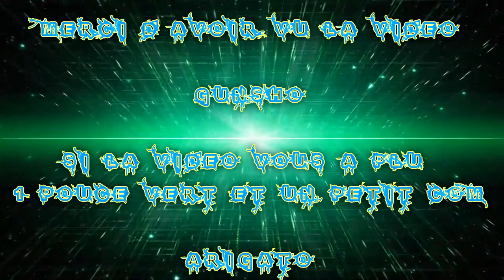(FR) Frag Movie Sur CODBO3 Avec le Fusil Pompe Brecci Par Gunsho ! Ep 04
Ohayo - Bonjour !!!

Voilà ma 4 iéme Frag Movie sur CodBo3 !! avec Le Fusil Pompe Brecci et arme classe et grenade !

Pour le Sons

Fait par Saturday Night (officiel)

Info Complémentaire !

Enjoy !! Gunsho !!